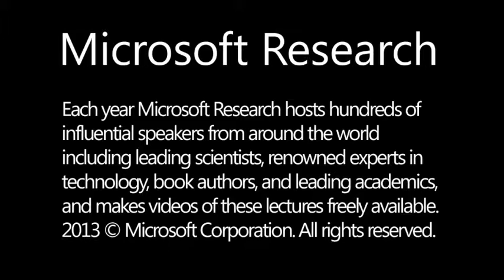Two Years, Eight Months and Twenty-Eight Nights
Two Years Eight Months and Twenty-Eight Nights  is a spellbinding blend of history and folklore with tremendous philosophical depth. The perfect entry point for new readers, this is a lush modern fairytale about monsters that are unleashed when reason recedes and religion reigns, and an enduring testament to the power of storytelling.